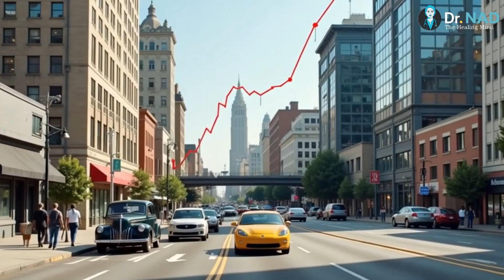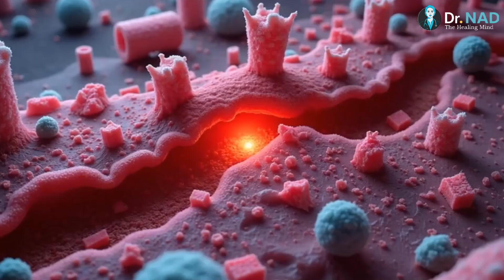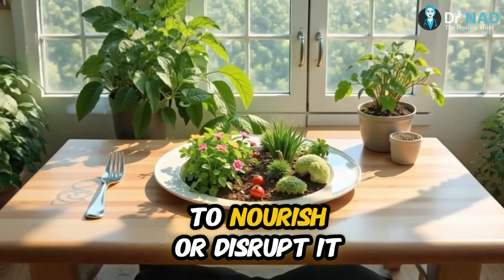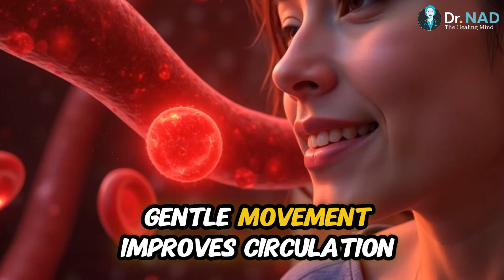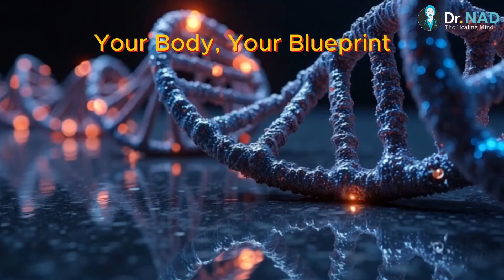Fix Your Gut Naturally: IBD, Crohn’s & Colitis Explained | Doctors Don’t Tell You!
🌿 Can You Heal Your Gut Naturally? Discover the Truth About Colitis & IBD

Inflammatory Bowel Disease (IBD)—including Crohn’s Disease and Ulcerative Colitis—isn’t just a digestive issue. It affects your energy, mood, immunity, and overall quality of life.

In this powerful 15-minute video, we uncover the real root causes of IBD and share science-backed tools to help you heal from within. Whether you’re newly diagnosed or navigating a flare-up, this video will show you how food, lifestyle, stress, and sleep all influence gut health—and how you can take back control.

🔍 What You’ll Learn:
Why IBD is skyrocketing in modern countries 🌍
The role of your gut microbiome in healing 🦠
The foods that calm inflammation (and the ones that make it worse) 🍳
Nutrients that support gut repair (Vitamin D, Probiotics, Fiber) 💊
How stress, sleep, and movement affect flare-ups 🧘
The truth about smoking, weight, and your genes 🧬

🥗 Whether you're dealing with:
Ulcerative Colitis
Crohn’s Disease
Chronic bloating, fatigue, or brain fog
This video gives you the knowledge and empowerment to support your gut, mind, and body—naturally.